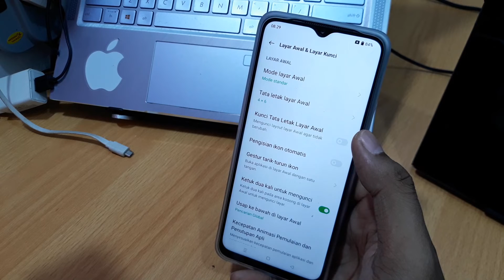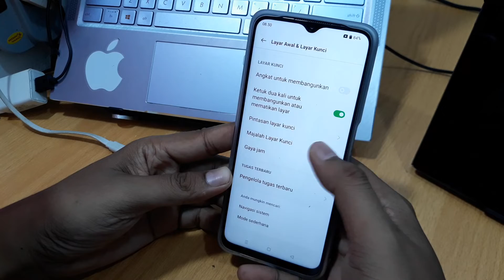Cara Mematikan Majalah Layar Kunci Oppo